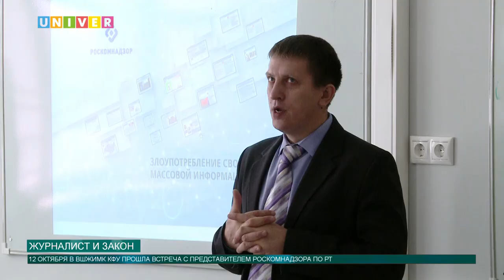Новости КФУ от 12.10.2017